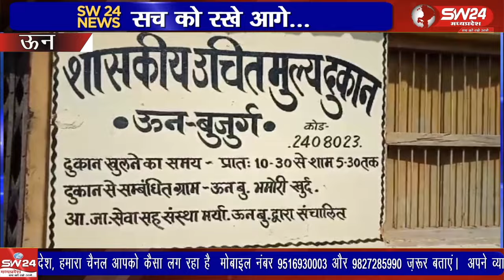ऊन की सरकारी अनाज वितरण की दूकान पर सर्वर नहीं चलने से परेशान लोगो ने व्यवस्थाओं के खिलाफ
ऊन की सरकारी अनाज वितरण की दूकान पर सर्वर नहीं चलने से परेशान लोगो ने व्यवस्थाओं के खिलाफ नाराजगी जताई है लोगो ने दूकान पर प्रशाशन से जल्द व्यवस्था सुधार की मांग की है